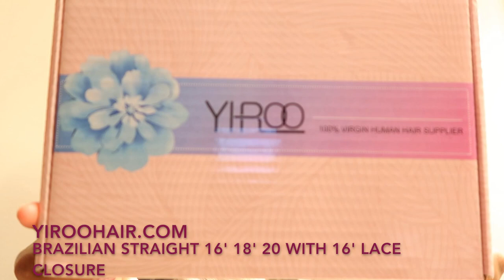HAIR TUTORIAL ON MY AMAZING YIROO HAIR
Hair details: Brazilian straight hair, 3 bundles 16 18 20+16 inch lace closure
Best Selling Hairs
24 Hours Handling Time;3 Working Days Delivery Time;

Snapchat 👻 Pootahjass

XOXO...